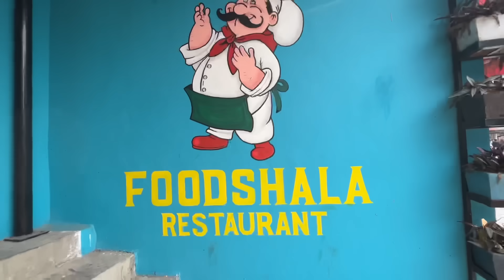DANCE public Relations😅Mela Ma Chahalpahal Gardai@Lapha_Bro